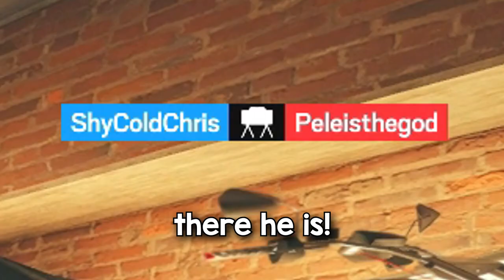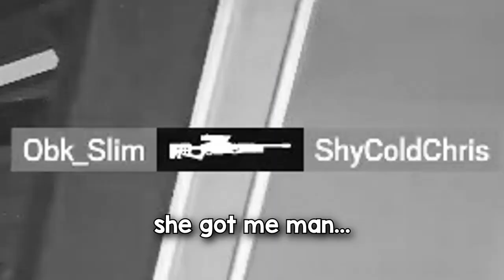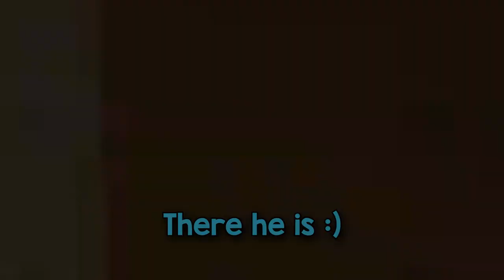Rainbow Six Siege Gets Confusing…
In this video, we're taking on the dreaded Siege mission, Heavy Mettle. It's not easy, but we make it through with some hilarious moments along the way.